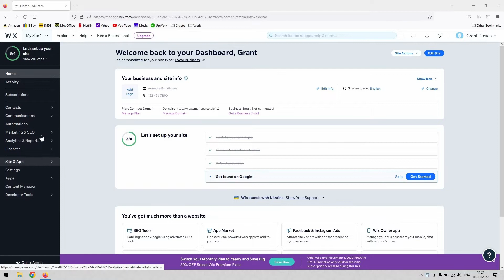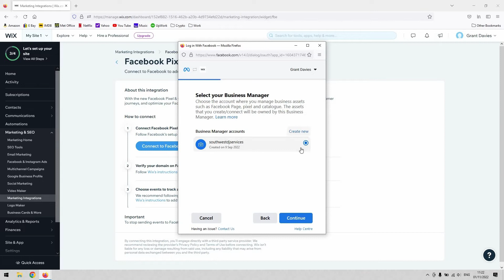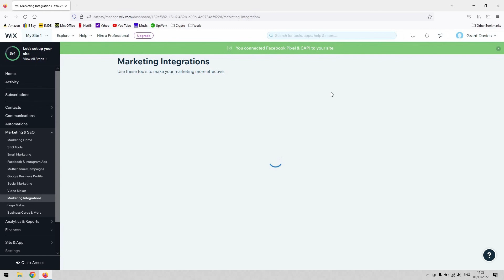How To Add Facebook Pixel To Wix Website - Fast & Easy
In this video, we'll show you how to add Facebook pixel to a Wix website in just a few easy steps. This is a quick and easy way to add interactive content, ads and more to your Wix website!

Adding a Facebook pixel to your Wix website is a great way to increase your website traffic and make more money from your ads. This guide will show you how to add a Facebook pixel to your Wix website in just a few easy steps, so you can start making money right away!